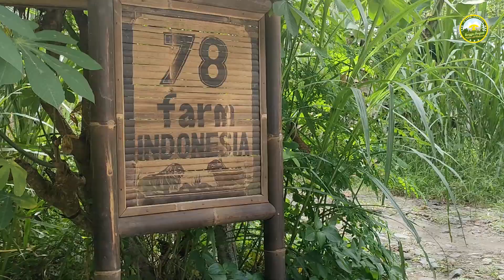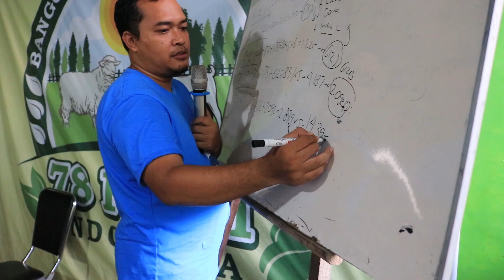Semua Peternak Wajib Bisa, Proses pembuatan pakan tambahan untuk kambing domba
* Belajar bikin kandang mentok

* Ternak cacing untuk pemula paling mudah

* Menghitung luas lahan pakan ternak kambing domba

* Mesin chopper Jos

* Perjalanan 8 tahun 78 farm

* Cara mudah bikin silase rumput pakchong

* Persiapan pakan silase, fermentasi, hay menyambut Lebaran

* Peternak kampung harus sukses

* Cara membangun asset peternakan

* Prospek cerah kambing crosboer

* Indigofera pakan hijauan untuk musim kemarau

* Dikatain tetangga " tambah gila "

* Pingin sukses ternak kambing domba ? ikuti cara berikut ini

* Petani rumput pakchong

* Duit Rp.1000,- bisa buat bayar sewa lahan 1 meter / tahun

* Lahan sewa ditanami rumput, harga sewa Rp.1.300 /meter /tahun

Berikut ini jadwal pelatihan kami :

Sabtu, 5 November 2022 ( Angkatan 159 )

Sabtu, 19 November 2022 ( Angkatan 160 )

** Lokasi pelatihan  :

78 farm Jogja, Jl. Godean km 15, dusun Kolowenang, Sumber arum, Moyudan, Sleman, Yogyakarta.

Mentor pelatihan :

Bayu 78 Farm

Fasilitas :

1. Penjemputan dan pengantaran kembali secara GRATIS dari bandara,  stasiun, terminal dan hotel di Jogja.

2. Makan siang & cofee break

3. Buku panduan dan alat tulis

4.. Diskusi dalam group WA sesudah pelatihan